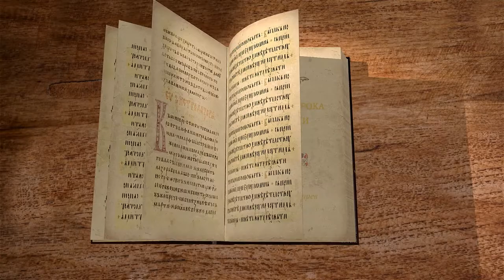Книга пророка Иеремии. Глава 4 "Народ Мой глуп, не знает Меня" Священник Антоний Лакирев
Весть Северному царству.
Иудея под угрозой нашествия.
Боль Иеремии о своем народе.
Видение Иеремии о грядущем разрушении.